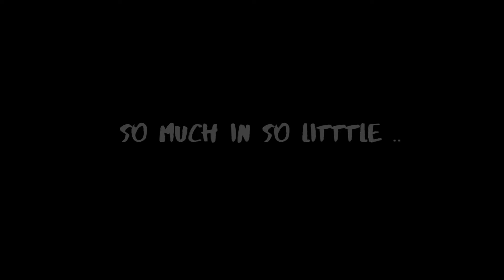travel in sri lanka (So much in so little)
Please do contribute to save the biggest mammal on the planet!